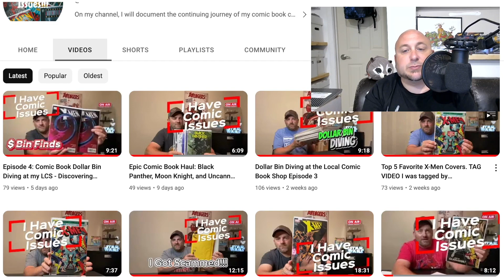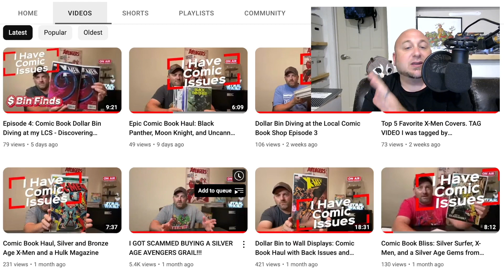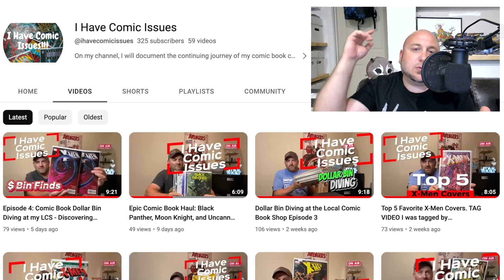Shout Out Sunday: I Have Comic Issues